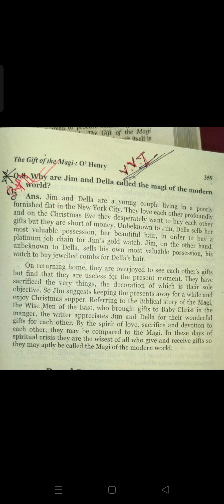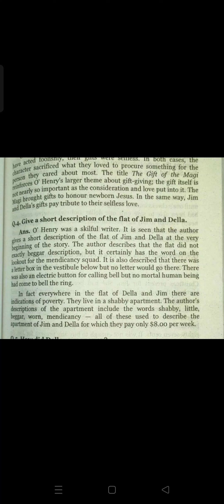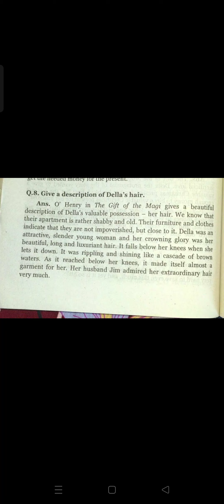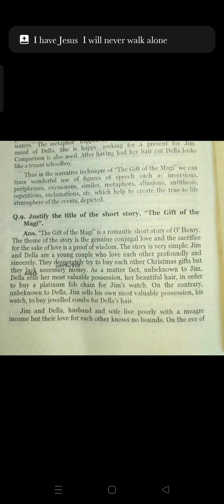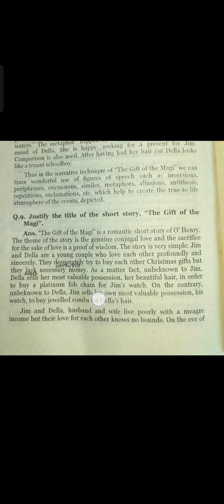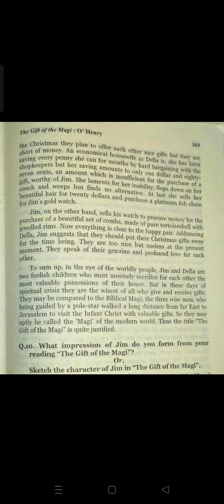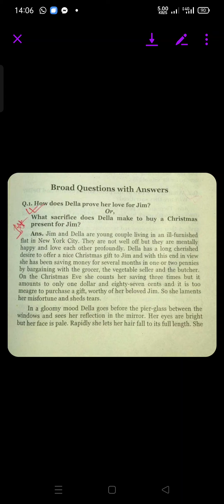Gift of the Magi by O'Henry -- Bangla Lecture || বাংলা লেকচার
The video describes the whole analyses of the short story 'Gift of the Magi' by O' Henry from the subject 'Introduction to Prose'.

"Gift of the Magi" is a short story by O. Henry first published in 1905. The story tells of a young husband and wife and how they deal with the challenge of buying secret Christmas gifts for each other with very little money.

Gift of the Magi by O' Henry,

Gift of the Magi Summary,

Gift of the Magi Analysis,

Critical Analysis of the Gift of the Magi,

Gift of the Magi by O' Henry Summary,

The Gift of the Magi by O' Henry in Bengali,

The Gift of the Magi by O' Henry,

The Gift of the Magi line by line Explanation,

The Gift of the Magi in Bengali Translation,

The Gift of the Magi Summary in Bengali,

The Gift of the Magi Critical Analysis,

Christmas Stories The Gift of the Magi,

Critically Appreciate O' Henry's Story The Gift of the Magi,

Explanation of The Gift of the Magi,

Explain The Gift of the Magi.

Hope that, all of you'll be benefited by these. If you’ve any problem don’t forget to mention it in the comment box. ❤️❤️❤️❤️❤️

Introduction toProse,

★★ পেইড গ্রুপের নিয়মাবলী:-

১. প্রথমে টপিক সম্পর্কে মোটামুটি একটা ধারণা দেয়া হয় সামারী আকারে; এরপর Part-B ও Part-C হ্যান্ডনোট থেকে লাইন-বাই-লাইন পড়ানো হয়। আর Part-A দাগিয়ে দেয়া হয় সেট সাজেশন থেকে + বুঝিয়ে দেয়া হয়।

২. সপ্তাহে ৩ দিন পড়ানো হয়। [সময় পেলে এক্সট্রা]

৩. গুগল মীটে অডিও কলে ক্লাস নেয়া হয়; ক্লাস শেষে প্রতি ক্লাসের রেকর্ড থাকে।

👉👉 পেইড ব্যাচে পড়তে চাইলে বা হ্যান্ডনোট সিরিজ নিতে হলে ইনবক্স করুন বা যোগাযোগ করুন এই নাম্বারে (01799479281); ধন্যবাদ।।